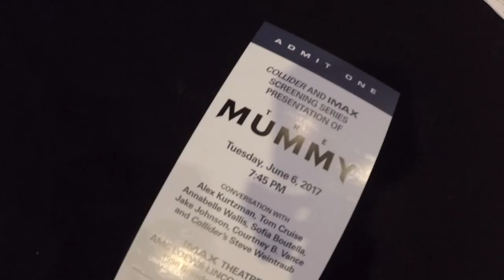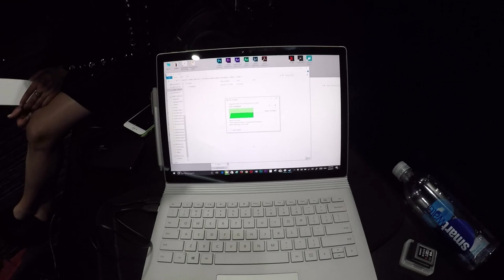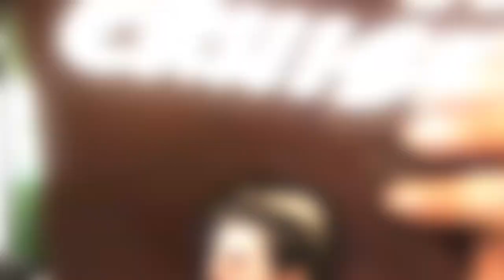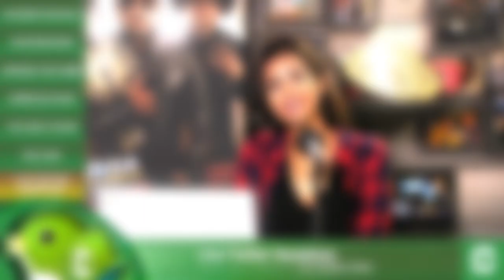'The Mummy' IMAX Premiere Event with Tom Cruise - Collider Behind The Scenes & Bloopers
Perri Nemiroff brings you a new episode of Collider Behind The Scenes & Bloopers, the brand new show that features your favorite moments from Collider's cast and crew as well as a look at what goes on behind the scenes of your favorite shows. This week, Perri travels to New York City with Dennis Tzeng and the Collider crew to cover Collider's IMAX premiere screening of The Mummy - with Tom Cruise!